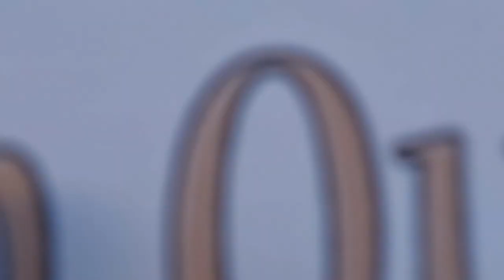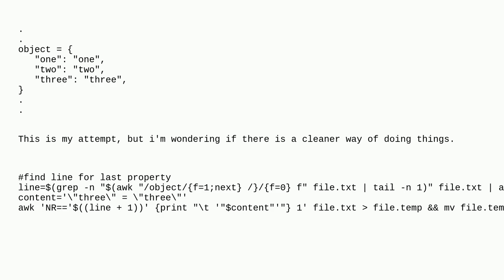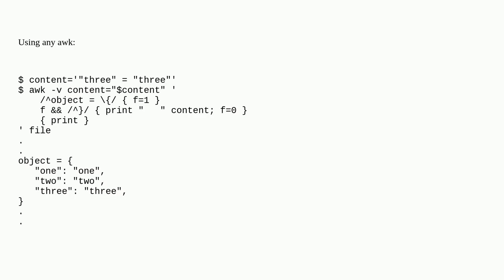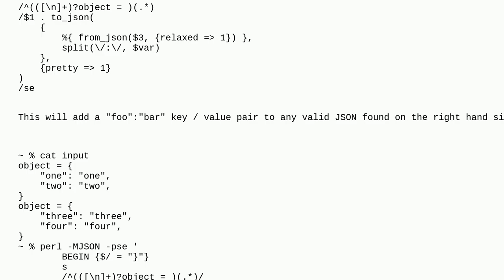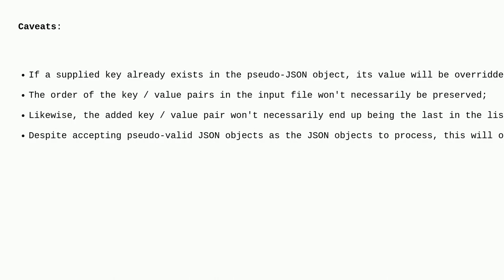Unix: How can I add a property in the end of the object (text manipulation)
How can I add a property in the end of the object (text manipulation)

A special thanks goes out to the community

  awk shell sed bash